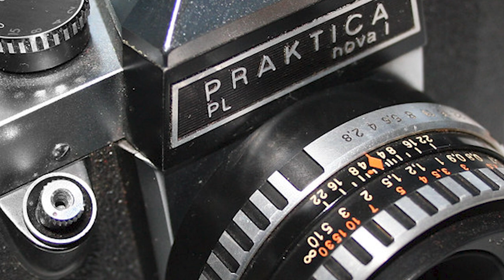10 fotografíi duchov | 10tka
10 fotografíi duchov | 10tka

Zblúdilé duše zachytené na kameru

Kapitoly
00:00 - 00:32 Intro
00:32 - 01:03 Prízrak na kamere
01:03 - 01:26 Duch na ceste
01:26 - 02:02 Prízračné nohy
02:02 - 02:23 Nemocničný démon
02:23 - 03:00 Duch Waverly Hill
03:00 - 03:30 Duch vo dverách
03:30 - 04:05 Levitujúca hlava
04:05 - 04:59 Lesný duch
04:59 - 06:03 Duch chlapca za dverami
06:03 - 07:10 Plamenný prízrak
07:10 - 07:57 Outro